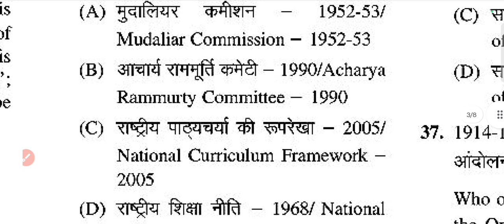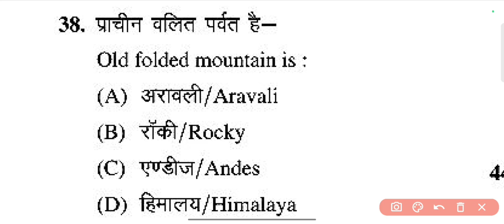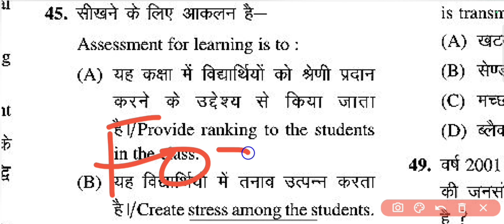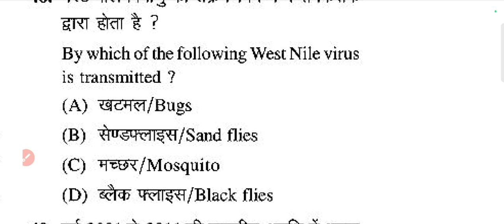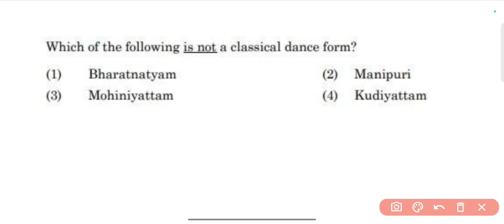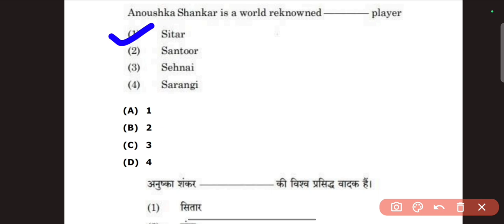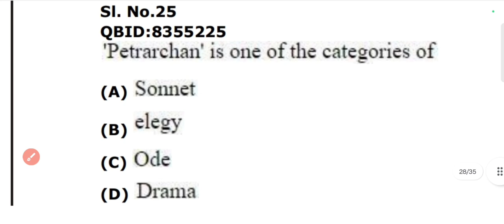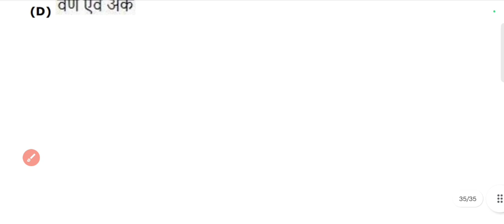Best 30 General Awareness Questions Answers for CUET BEd Entrance !! gk For BEd entrance 2023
Best 30 General Awareness Questions Answers for CUET  BEd Entrance

About

CUET BEd & PG Previous Year GK Questions Analysis
PYQ Series CUET BEd

Join Telegram for All Pdf Download 🔗👇

     📝{{{CUET PREVIOUS YEAR PAPER ANALYSIS}}}📝

Tripura University
Hemvati Nandan
Bahuguna Garhwal University Srinagar
Manipur University

Wardha
Visva-Bharati University
Himalayan University
Shobhit Institute of Engineering & Technology
Mizoram University
The Gandhigram Rural Institute (Deemed to be Universty)

  ::::::::::::::👇 CUET BEd COQP05 University List 👇:::::::::::::::
                                  {{B.Ed. Languages}}

::::::::::::::👇 CUET BEd COQP06 University List 👇:::::::::::::::
                               {{ B.Ed. Science}}

::::::::::::::👇 CUET BEd COQP07 University List 👇:::::::::::::::
                               {{B.Ed.Mathematics}}